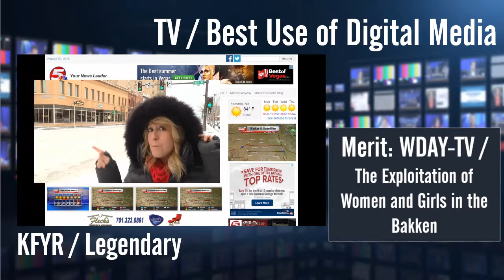PP video demo of show for Beth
A couple of radio awards and a couple of TV awards plus the roll in